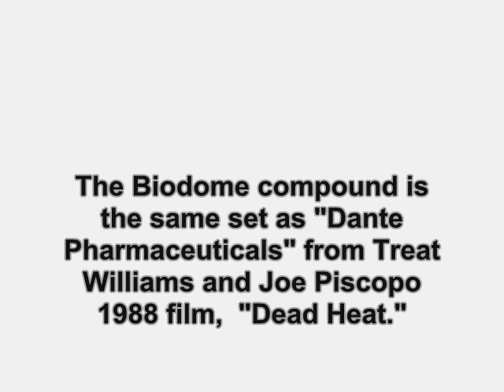Bio-Dome (1996): Where Are They Now?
find out what ever happen to the 1996 movie, Bio-Dome.